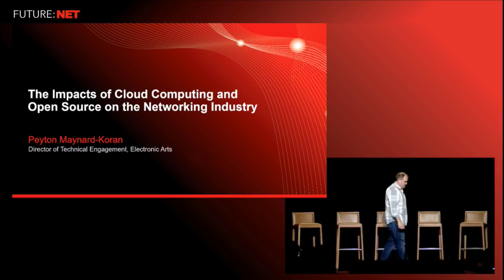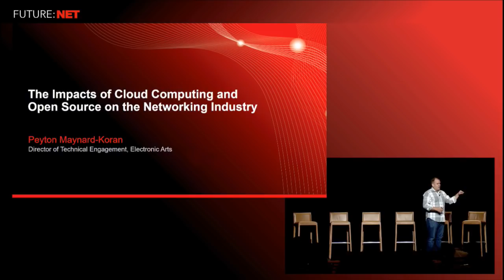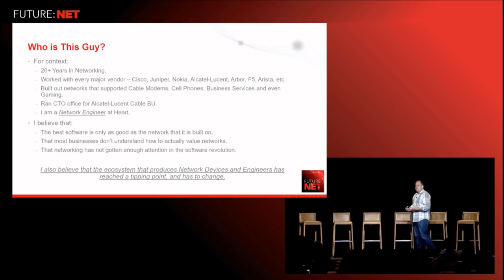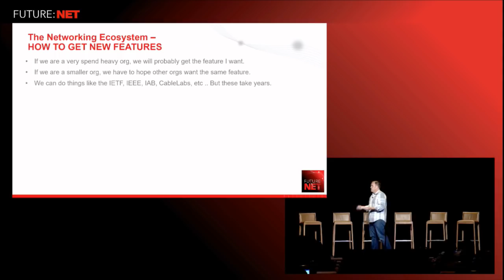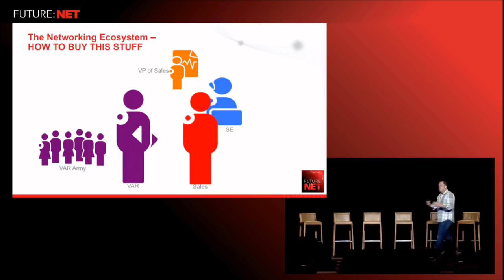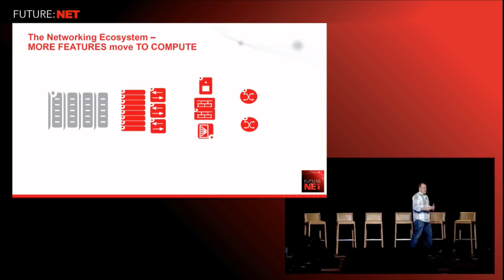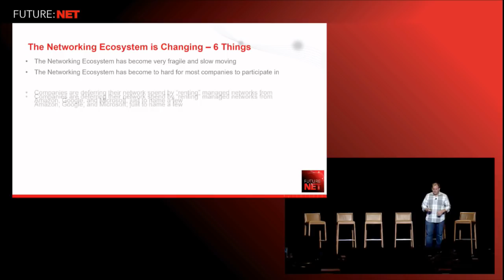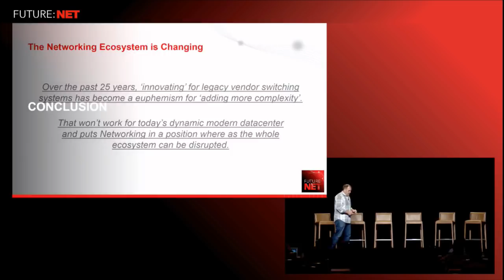future:net 2017 - The Impacts of Cloud Computing and Open Source on the Networking Industry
Speaker: Peyton Koran; Director of Technical Engagement at Electronic Arts

Full Session Abstract: The Networking Industry is at a point where the old supporting ecosystem is completely out of date. The way we develop and build both the hardware and software for network devices mimics the same way we built software in the 1970s and 80s, and it is time for a change. With cloud services, many companies are deferring their network spend and preferring to rent “managed” networking devices that allow them to work on the compute they really want – and the companies that are offering this are starting to build their own network operating systems because the traditional network device ecosystem is too slow and monolithic. Now individual groups and companies are starting to see the value in an Open Source like ecosystem that allows them to participate in communities that help them develop for their network – or pay companies that are moving the majority of the network intelligence to compute versus write it for a network device.